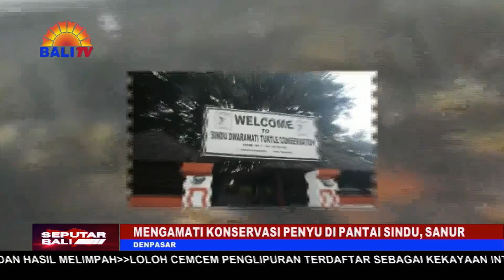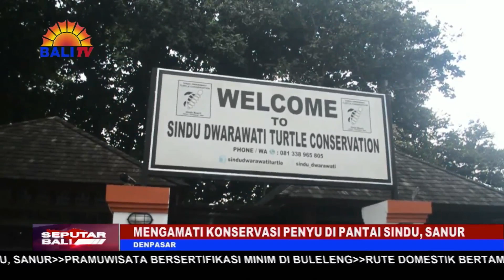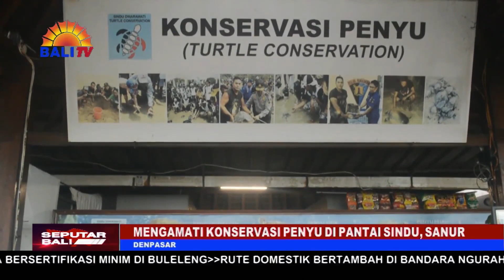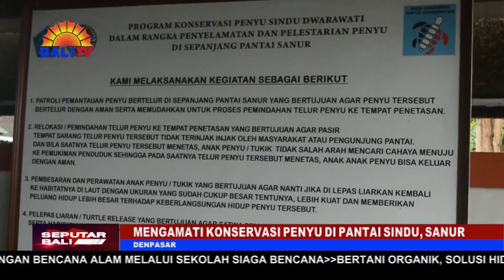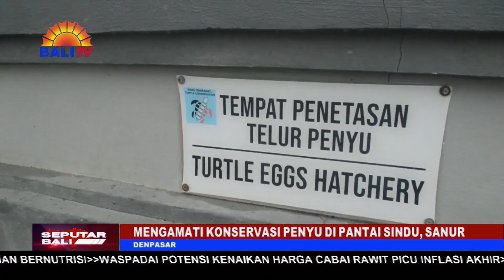MENGAMATI KONSERVASI PENYU DI PANTAI SINDU, SANUR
TEMPAT KONSERVASI PENYU SINDU DWARAWATI ATAU SINDU DWARAWATI TURTLE CONSERVATION, DI KAWASAN PANTAI SINDU, SANUR, DENPASAR, KINI MENJADI SALAH SATU LOKASI TUJUAN WISATA MENARIK DI PANTAI BERPASIR PUTIH TERSEBUT. ADALAH I MADE WINARTA, SEJAK 16 TAHUN LALU MENDEDIKASIKAN DIRI UNTUK MERAWAT DAN MENGEMBANG BIAKKAN PENYU ATAU TUKIK DIKAWASAN PANTAI SINDHU. SEPERTI APA AKTIVITAS KESEHARIANNYA, BERIKUT LIPUTANNYA.